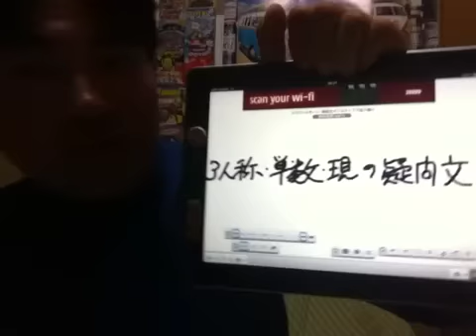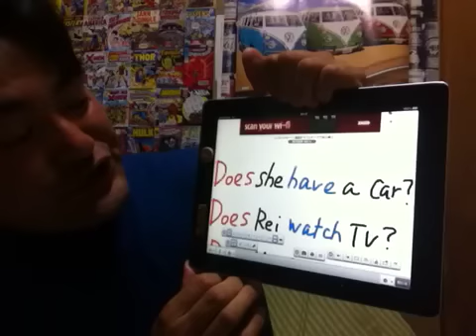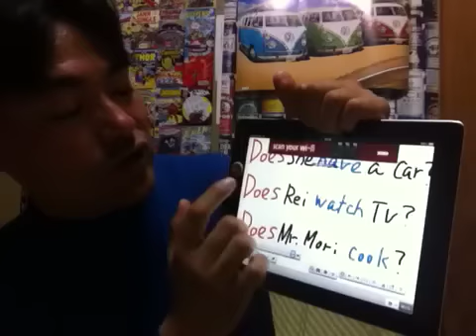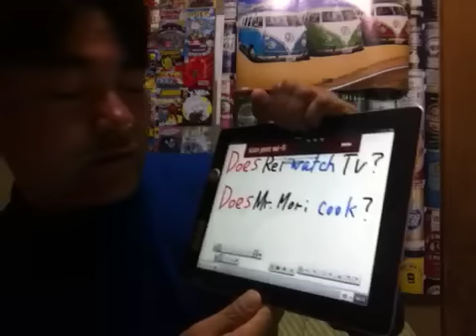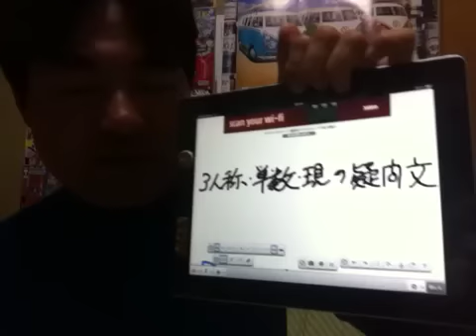英文法！Does＋3人称単数＋動詞の原形～？②